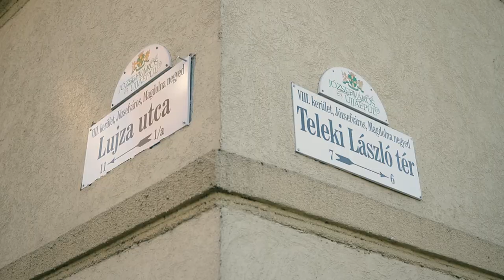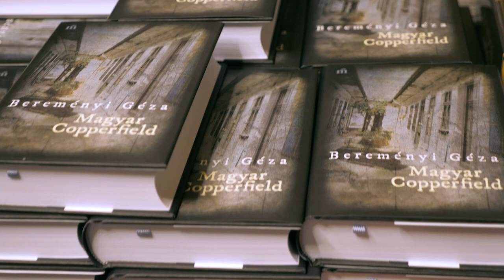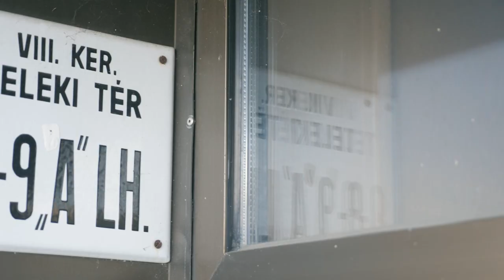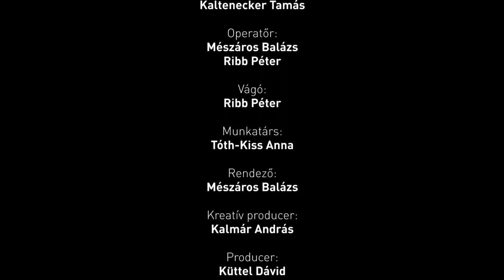Bereményi Géza különös gyerekkora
A Kossuth-díjas író legújabb könyve, a Magyar Copperfield önéletrajzi regény, Bereményi gyermek és ifjúkora elevenedik meg benne. A történet a nagyszülei gondoskodására bízott és a Teleki téri piacon felnövő gyerek szemén keresztül mutatja meg, ahogy a téren át-át csap a II. világháború utáni magyar történelem.
(A fenti filmet, amely a Kincskereső c. műsorban került bemutatásra, március 12-én forgattuk.)